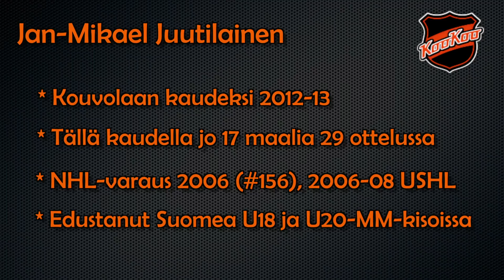KooKooTV: Haastattelussa kultakypärä Jan-Mikael Juutilainen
KooKoo-hyökkääjä Jan-Mikael Juutilainen vaihtoi täksi kaudeksi keskushyökkääjän tontilta laitaan ja se on kannattanut: runkosarjan puolivälissä kasassa on jo hurjat 17 maalia, kun viime kaudella niitä syntyi 12 kipaletta.